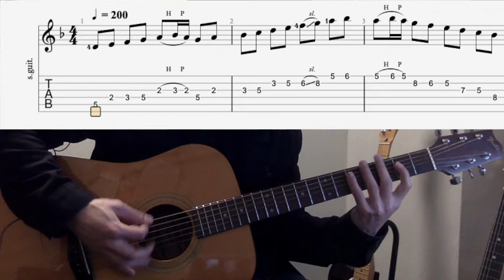Guitar Lesson - CAGED System Study in D minor. (TAB IN DESCRIPTION)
Here's a little something I wrote to help my guitar students navigate the fretboard using the CAGED system. For any of you intermediate guitarists who might be interested in expanding your fretboard knowledge.